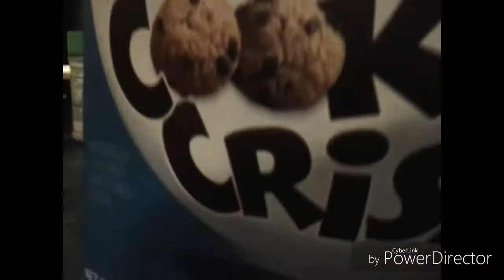I'm back Spoonful challenge w/Layci